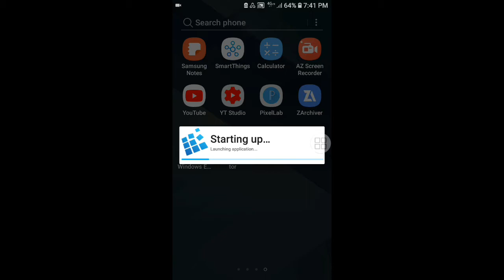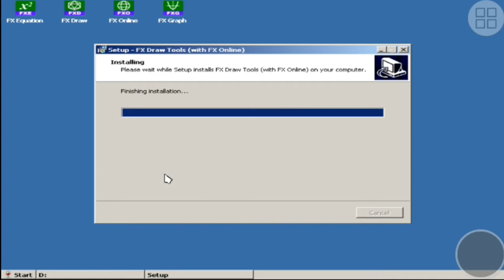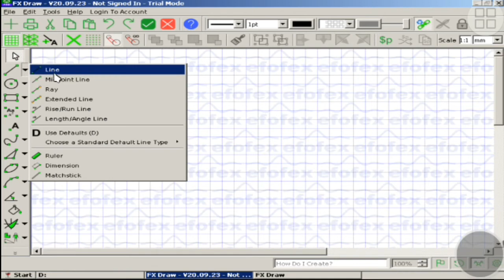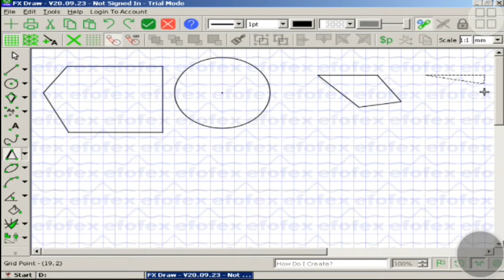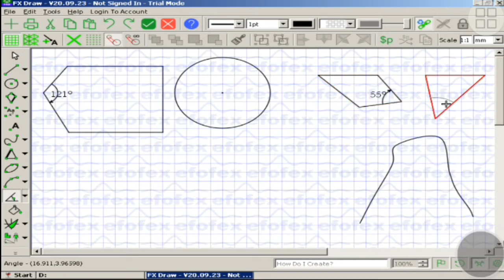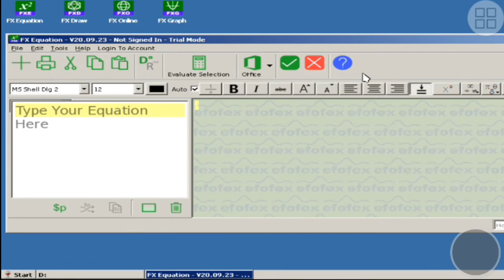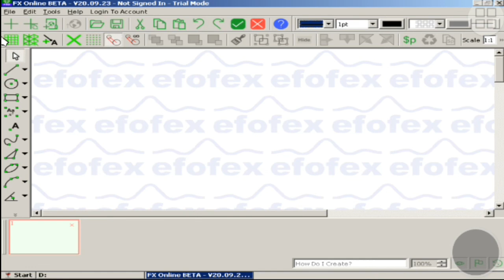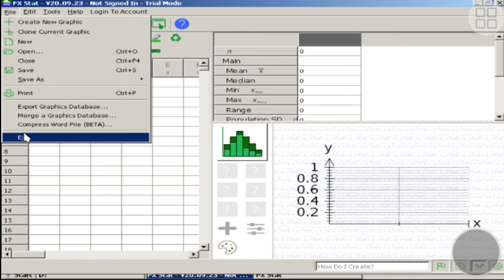FX Draw Tools With Online (Equation, Graph, Statistic) Pada Exagear Windows Emulator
instal FX Draw With online di windows emulator exagear

FX Draw Tools is a environment design gambar untuk guru matemat digunakan untuk persamaan, grafik, statistik.

Fx draw, fx equation, fx graph, fx online, fx statistic